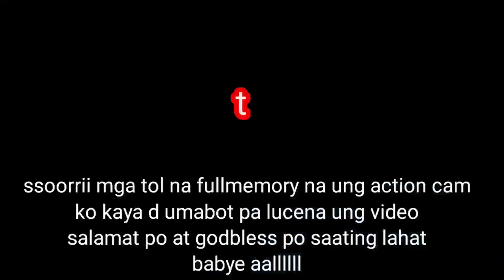1stRide sa Marilaque | Raider r 150 vs Sniper 150 Bakbakan Agad | RUTOUR TV